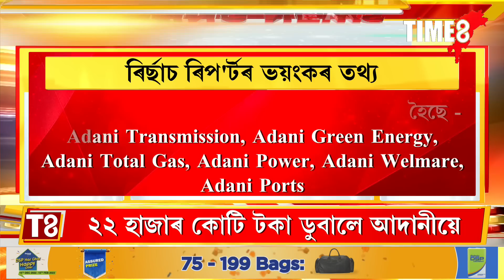কেৱল LIC-SBIয়ে নে? কি কি কোম্পানী ডুবিছে আদানীৰ সৈতে? ডুবিছে আদানী, ডুবিছে দেশ।